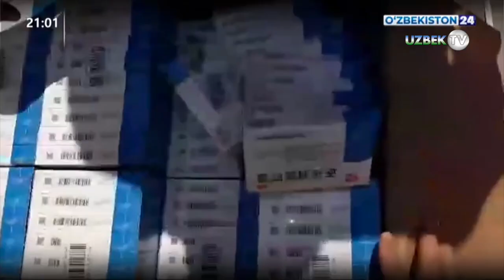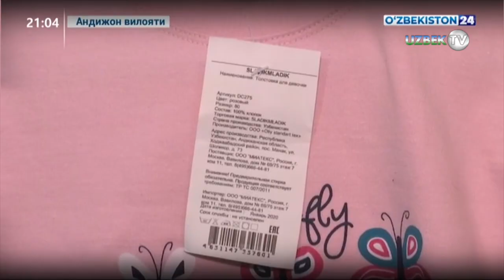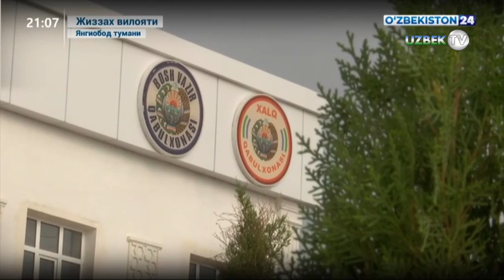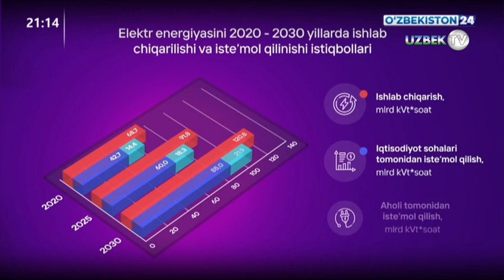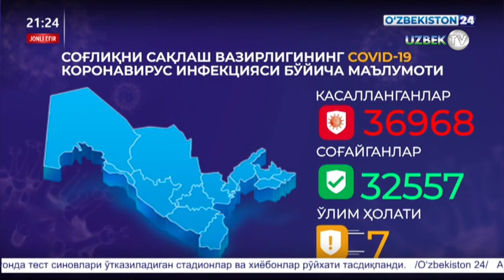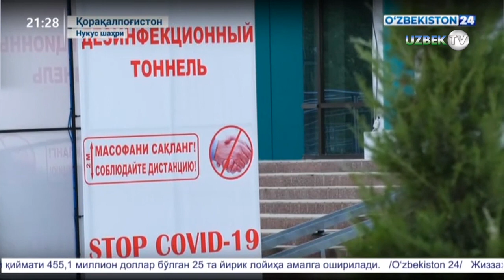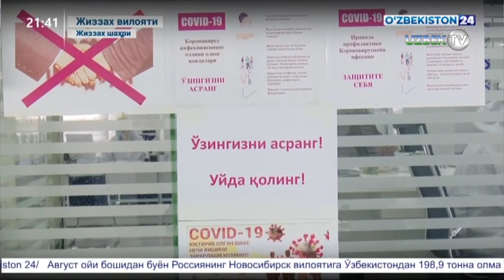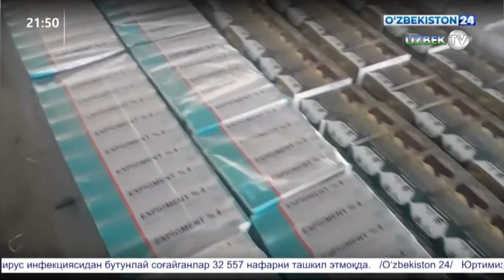"Ахборот 24" Ўзбекистондаги куннинг энг муҳим янгиликлари. 19 август 2020 йил | Axborot 24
-Кичик бизнеснинг катта имкониятлари. Андижон вилоятида корхоналар мисолида;
-Халқ қабулхоналари ва аҳоли мурожаатлари билан ишлаш;
-«Ҳудудий электр тармоқлари» АЖда Жанубий Кореянинг «KT Corporation» компанияси билан учрашув;
-Маънавият ва маърифат марказида Мустақилликнинг 29 йиллигига тадбир;
-Қуйи палата ва Халқ депутатлари сессиялари;
-COVID-19: Ўзбекистондаги вазият;
-Нукус шаҳридаги махсус тақсимот маркази фаолияти ҳақида;
-Россиялик шифокорлар иштирокида коронавирусга даволашда ҳамкорлик;
-Сирдарё вилоятида тиббиёт ходимларига пул тарқатиш;
-Сенатнинг Фан, таълим ва соғлиқни сақлаш масалалари қўмитаси ҳисобот йиғилиши;
-Қуйи палата ва Халқ депутатлари Қорақалпоғистон, Бухоро ҳамда Сирдарё вилояти сессиялари;
-Малайзияда парламент палатаси спикери билан учрашув;
-Монополияга қарши курашиш қўмитаси Махсус комиссия томонидан «UZAUTOMOTORS» АЖга қонунбузилиш ҳолатларини бартараф этиш тўғрисида бажарилиши мажбурий бўлган кўрсатма берилди;
- Божхона томонидан ноқонуний дори-дармонлар олиб ўтилиши тўхтатиб қолинди.